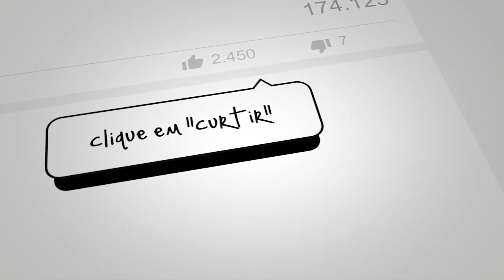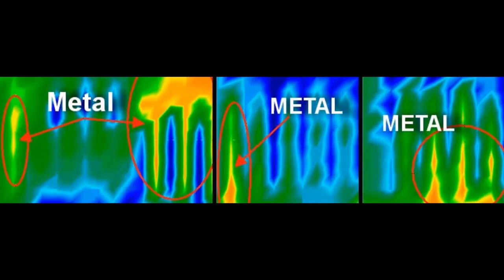Machu Pichu - A Historia Secreta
Peguei um avião em Fortaleza, voei para São Paulo, depois Lima no Peru, e finalmente chegando ao meu destino final: Cusco a cidade peruana a 3500 metros de altura. Lá fiquei uns dias para me habituar à falta de oxigênio e me preparar para uma caminhada de 4 dias através dos Andes até chegar ao local mágico que é Machu Pichu.

A cidade de pedra de Machu Pichu é um dos sítios arqueológicos mais fascinantes do planeta. Localizada a noroeste de Cusco, no alto da cordilheira dos Andes, foi construída no século XV, mas misteriosamente abandonada cerca de 100 anos depois.

Durante o seu auge, a civilização Inca se estendia por cerca de 4000 kms ao longo da linha costeira específica da América do Sul, do atual Equador até o Chile. Esta distância é quase a largura horizontal dos Estados Unidos continentais.

Machu Pichu estava localizado no centro deste império uma vez expansivo e é um dos poucos locais bem preservados remanescentes da civilização inca. Os incas construíram os palácios, templos, terraços e infraestrutura de Machu Pichu usando pedra.

No entanto, as Pedras de Machu Pichu trabalham com tanta precisão que se encaixam perfeitamente. Situada em 2 falhas terrestres, Machu pichu muitas vezes experimenta terremotos, mas devido ao corte e ajuste excepcionais das pedras, elas se equilibram durante os tremores e, em seguida, são capazes de retornar facilmente à posição original. Essas maravilhas da engenharia reservaram a notável condição de Machu Pichu por mais de 500 anos.

Foi só no início do século 20, quando Melchor Arteaga, um agricultor local, mostrou Machu Pichu a forasteiros quando ele levou o professor universitário de Yale, Hiram Bingham, lá. Em 1983, a UNESCO designou Machu Pichu como é o patrimônio mundial e hoje visitantes de todo o mundo vêm prestar homenagem a este pedaço de história.

O propósito de Machu Pichu ainda é um mistério para muitos arqueólogos. A sua contrução dizem que foi liderada pelo imperador Pachacuti com milhares de homens trabalhando para terminarem, e que foi usado como um local para cerimónias, como posto militar ou um local de retiro para os nobres.

E porque os incas não têm linguagem escrita, não existem registros para explicar o propósito exato do site. Então o mistério aumenta. Seja como for os teóricos dos antigos astronautas sugerem que a construção exata, o transporte dos blocos maciços nos próprios relatos dos Incas, tudo indica uma explicação muito diferente para Machu pichu, e que ele foi construído com a ajuda de seres de outro planeta.

Pachacuti faz uma retirada para um lago, e do céu cai um pedaço de metal na água. Quando ele pega no pedaço de metal ele vê alguém falando para ele que diz “Eu sou seu pai, você irá vencer muitas batalhas da vida, incluindo esta “ na verdade, diz-se que a imagem era o Deus Viracocha.

E quando Pachacuti volta para a batalha com um exército bem menor que os seus rivais, pedras gigantescas ganham vida e voam caindo sobre o povo tchaca destruindo ele. Será que história de Pachacuti levitando pedras gigantescas é verdadeira,? E que o pedaço de metal que caiu do céu pode ser algo extra terrestre?

Há Especialistas que pensam que sim e sugerem que há algo em Machu Pichu que pode revelar o que ocorreu com esse aparelho extraterrestre. O engenheiro francês David Cruspie estava passeando de férias em 2010 quando descobriu que no fundo de uma das principais construções parecia existir uma entrada intencionalmente salada com rochas. Em agosto de 2011 ele entrou em contacto com o arqueólogo francês Thierry Jamam que estuda o Peru e o Império Inca há mais de 15 anos.

Mas tudo isto parece estar associado ao mausoléu de Pachacuti, Talvez até sendo o mais importante tesouro arqueológico já encontrado em Machu Pichu. Será que túmulo de Pachacuti jaz além destas rochas? E será que é possível que possa também conter tecnologia avançada, ou seja o famoso pedaço de metal que dizem que foi dado a Pachacuti pelo Deus criador Viracocha? Será que vai ser possível reaver o poder que Pachacuti possuía? Quando a câmara subterrânea encontrada em Machu-Picchu for cavada nós iremos ter provas incontestáveis de que este lugar foi construído com o tecnologia extraterrena? E será que algum dia as autoridades Peruanas irão permitir abrir este caminho revelando talvez um dos maiores mistérios da civilização inca?

Neste canal você irá encontrar todos os fatos desconhecidos sobre pessoas, animais, atores, atletas e muitos mais. É sem dúvida o melhor canal das curiosidades, com fatos curiosos e curiosidades bíblicas baseadas em fatos científicos e fatos interessantes.